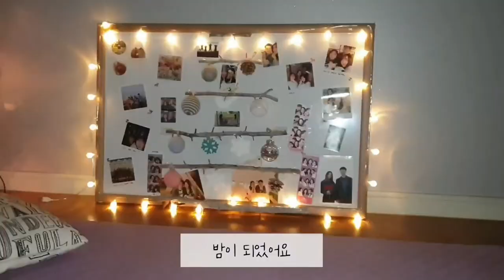꽃사슴 루와 집사의 벽트리 만들기! | 꽃사슴루 vlog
안녕하세오 노잼댕 꽃사슴 루에오!
오늘은 눈나와 함게 크리스마스 기념 벽트리를 만들었어요!!
루는 존재 자체로 힐링이에효
하루종일 눈나만 바라보는 댕댕이의 매력에 빠져보세요!!
영상 별거 업서요. 그래도 힐링하고 가세효♡

ㅡㅡㅡㅡㅡㅡㅡㅡㅡㅡㅡㅡㅡㅡㅡㅡㅡㅡㅡㅡㅡㅡ
       이름  루
       견종  토이푸들
생년월일  2013.08
       성별  남
    몸무게  5.2kg
       특징  뉸나바라기, 멍한 표정
       별명  꽃사슴, 노잼댕, 루뚱이
       성격  강아지를 싫어하고 사람을 좋아함
                어디에서도 뉸나 옆에서 떨어지지 않는
                프로 분리불안 집착댕
                천사견과 겁쟁이 그 어딘가에 위치함♡

꽃사슴 루가 맘에드신다면,

루 인스타그램에도 놀러오세요!